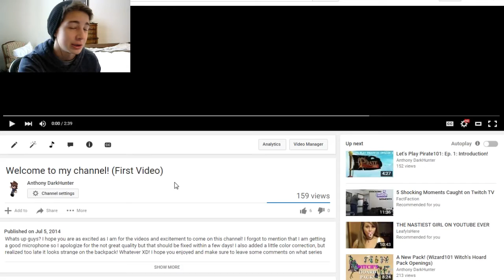Anthony Reacts To Old Videos!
Can We Hit 20 Likes?! -- What Video Should I Do Next???

20 Likes Would Make My Day!

-Anthony